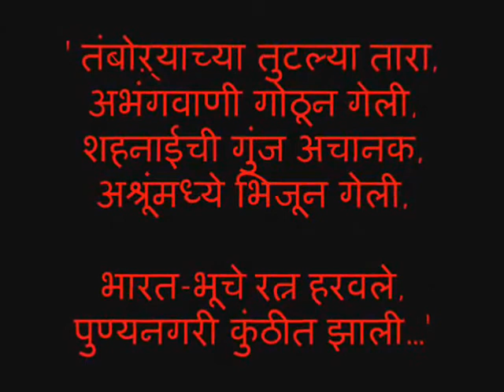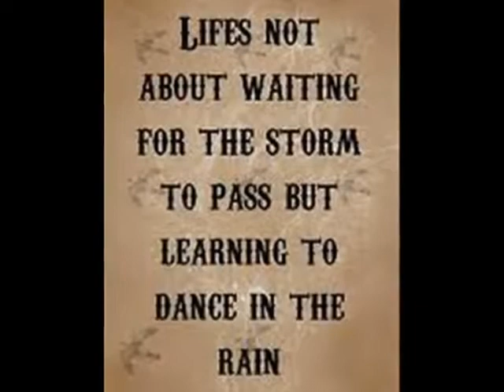Pandit Bhimsen Joshi - Raga Sur Malhar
Raga Sur Malhar

Madhaya Laya Ektal,  Drut Laya Teental